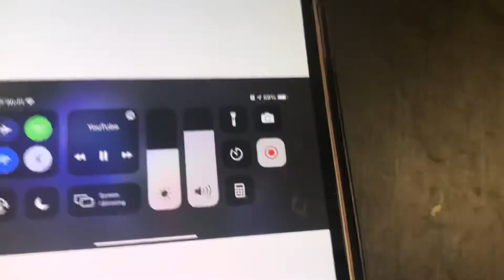Evolution of Luigi part 2 😛😛🤣😛🤣🧐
Yeah Yay￼yyyyyyyyy ￼